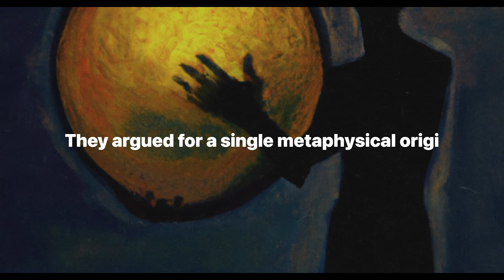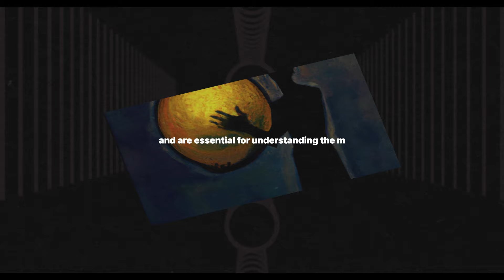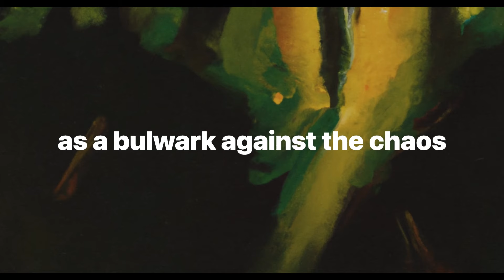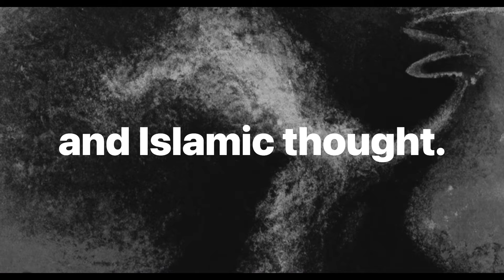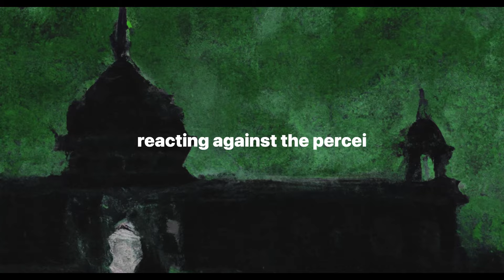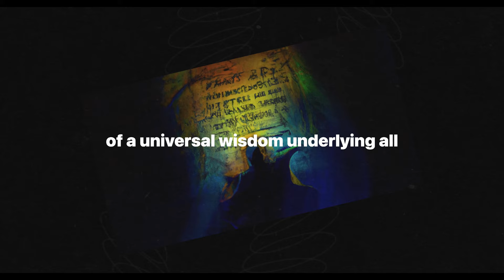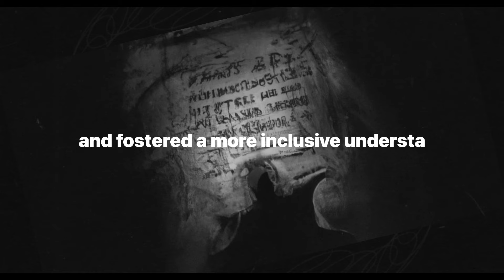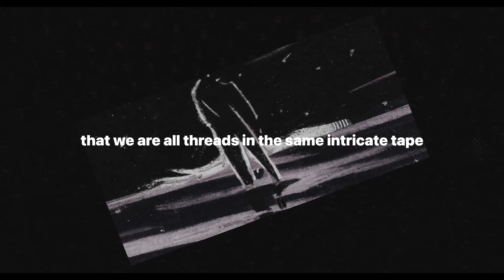The Quest for Timeless Spiritual Truths: Perennial Wisdom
Join us on an enlightening journey as we uncover the depths of perennial philosophy, a school of thought that unites the core principles of all the world's religions and spiritual traditions. From the Renaissance thinkers like Marsilio Ficino and Giovanni Pico della Mirandola to the modern insights of Aldous Huxley, discover how universal truths about reality, humanity, and consciousness have been a constant throughout history. Delve into the contrasts between the mystical experiences promoted by Huxley and the metaphysical rigor of the Traditionalist School. Explore how these ideas have influenced contemporary spiritual movements and continue to offer a compelling vision of unity in diversity. This exploration promises to deepen your understanding of spirituality and illuminate the common thread that binds us all.